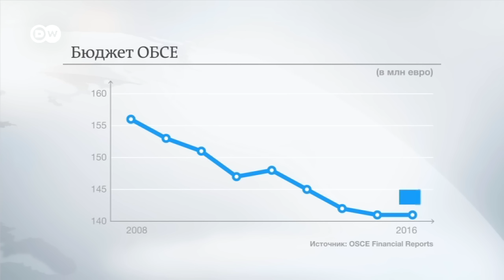Конфликт в Донбассе: что могут сделать наблюдатели ОБСЕ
Еще недавно ОБСЕ называли "бумажным тигром", но на фоне ситуации в Донбассе ее значение стало расти. От нового председателя - Германии - зависит, сумеет ли организация вернуть былой политический вес.